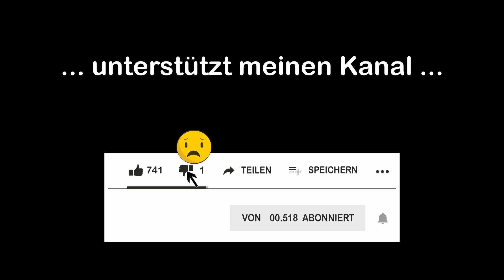Einmalig: Trabant 601 mit 2 Batterien? Campingumbau nach Gurkenprinzip! Inkl. 230V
Max-Speedshop.de
Pfuscherforum.de

Max-Gurken-Shop.de